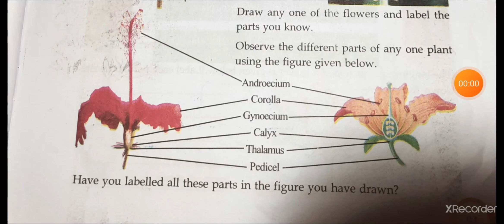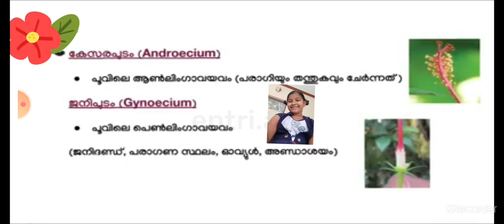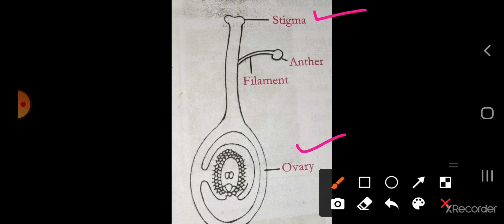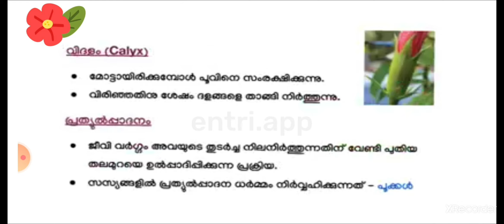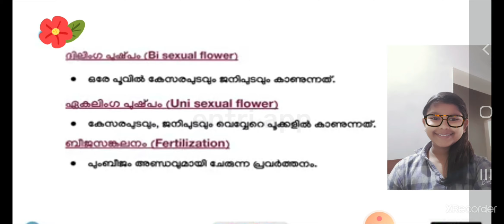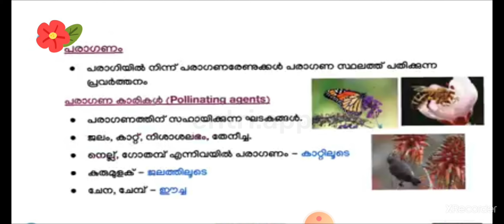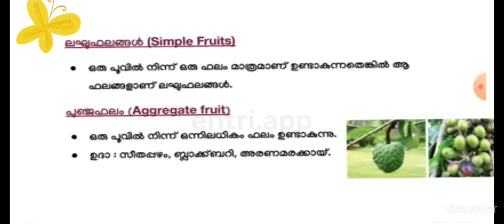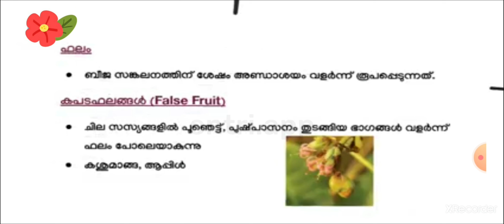Basic science, std 6, Chapter 3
Elna Jacob , Flower to flower